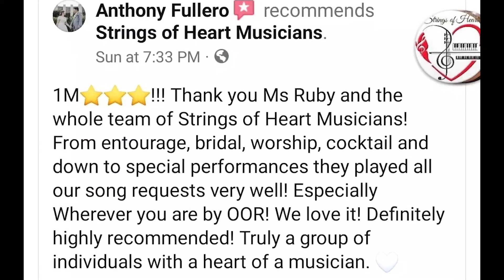Wedding Song Requests | Sample Videos | Cover Songs by Strings of Heart Musicians | Live Performance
Live Performance in Wedding Gig

Make your Events Extra Special and Lively with Live Band Music 🎵 INQUIRE NOW‼️
NO ADDITIONAL OOTF, ON GOING PROMO! BOOK NOW! Highly Recommended Band‼️💖